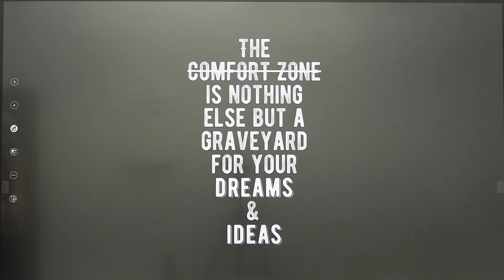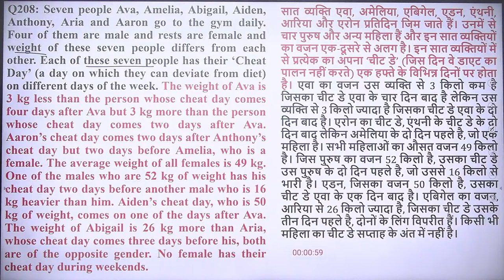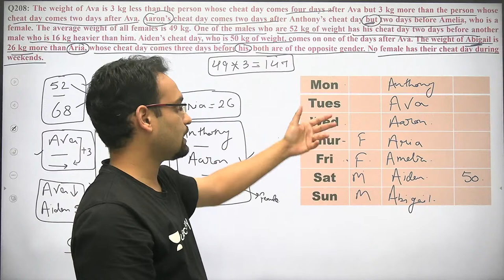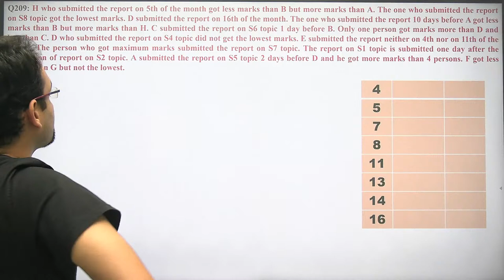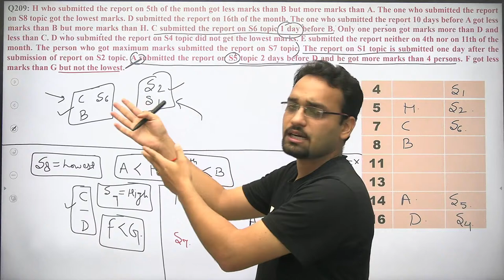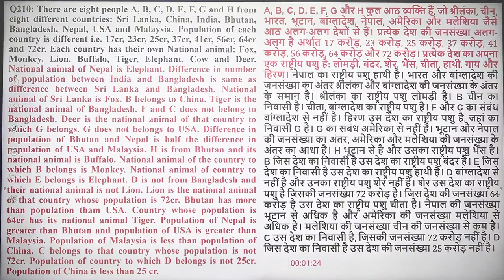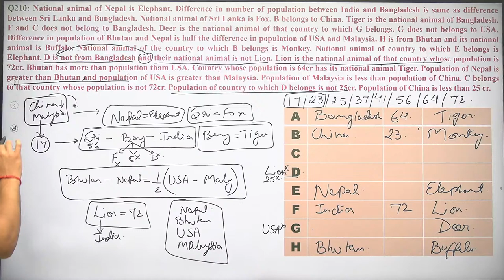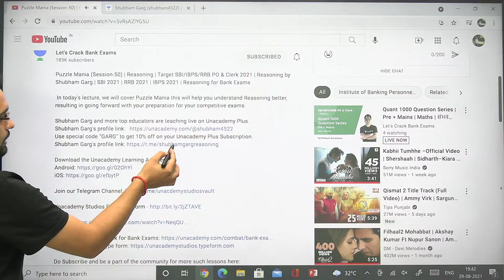Puzzle Mania (Session-50) | Reasoning | Target SBI/IBPS/RRB PO & Clerk 2021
Puzzle Mania (Session-50) | Reasoning | Target SBI/IBPS/RRB PO & Clerk 2021 | Reasoning by Shubham Garg | SBI 2021 | RRB 2021 | IBPS 2021 | Reasoning for Bank Exams

 In today's lecture, we will cover Puzzle Mania this will help you understand Reasoning better, resulting in going forward with your preparation for your competitive exams.

Shubham Garg and more top educators are teaching live on Unacademy Plus.

Unacademy Subscription Benefits:
1. Learn from your favorite Educator
2. Dedicated DOUBT sessions
3. One Subscription, Unlimited Access
4. Real-time interaction with Educators
5. You can ask doubts in a live class
6. Limited students
7. Download the videos & watch offline